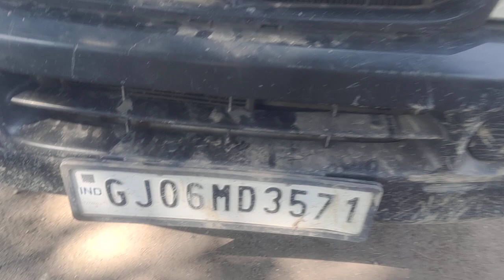2012 MARUTI EECO 4X2MiniBus Baroda